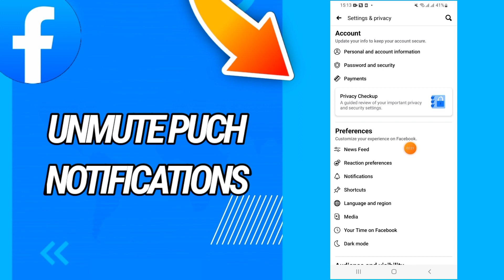How To Turn UnMute Puch Notifications On Facebook App